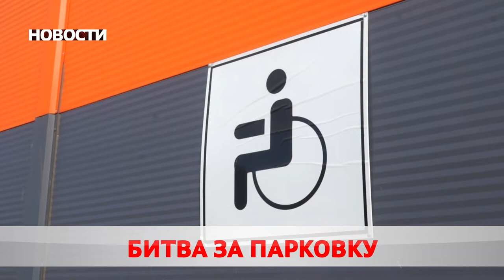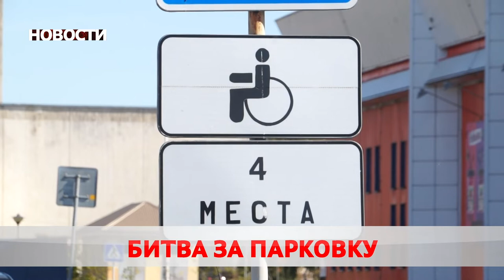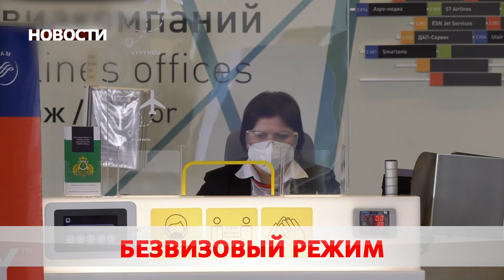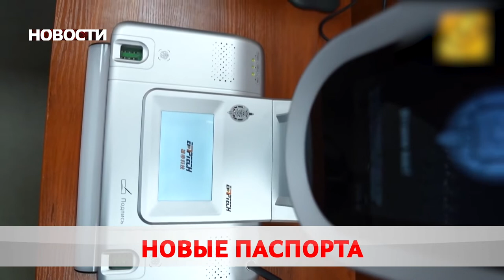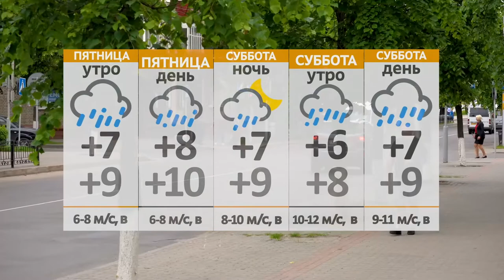Новости 16 09 21